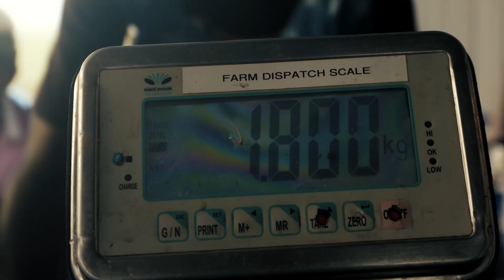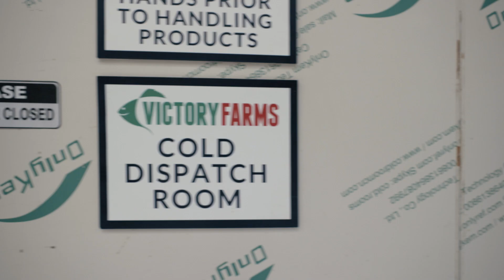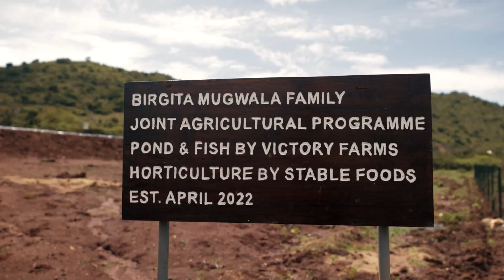Victory Farms || The Rebirth of Tilapia Farming in Kenya (Short Edit)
Victory Farms is the leading tilapia business in East Africa, with a production capacity of 10,000 metric tonnes on Lake Victoria.

The company sells affordable white protein to the Kenyan consumers through a network of 50 branches across Nairobi and Western Kenya. Victory Farm uses science, technology, and innovation to disrupt the tilapia industry, allowing it to achieve best in class unit economics, while supplying consistently high quality tilapia to the market.